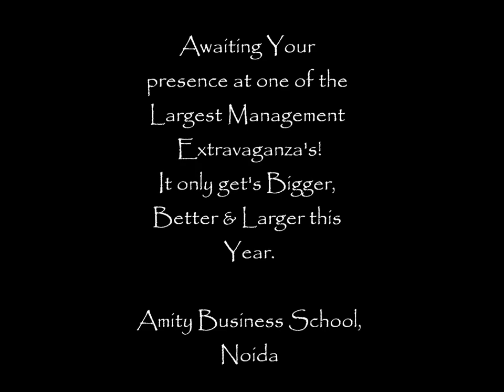Amity Youth Festival 2015 Teaser (Amity Business School)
Amity Youth Festival 2015 is a 3-day annual festival organized by the Amity University, Noida. It is an annual gathering of students from Amity University, other Amity Universities and other Universities & Colleges. The objective of Amity Youth Festival (AYF’15) is to create an unparallel forum for the students comprising of all elements of experiential learning, to test their intellectual and artistic prowess, simultaneously opening avenues for sharing mutual experience, skills and talent & to reach their collective and individual aspirations, in the field of culture, literary and other activities on a common platform.